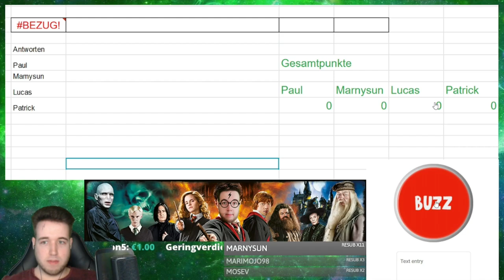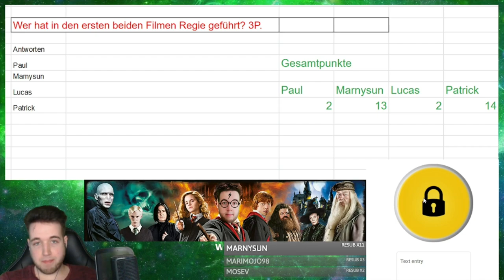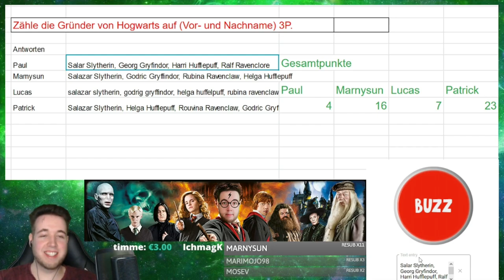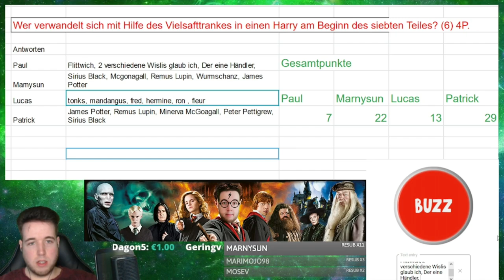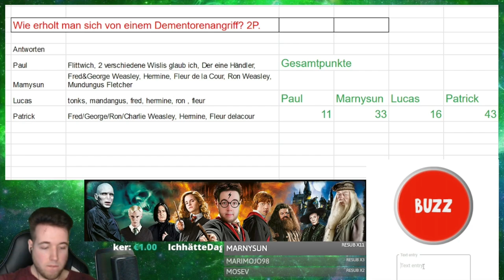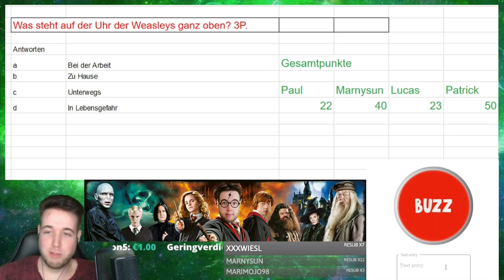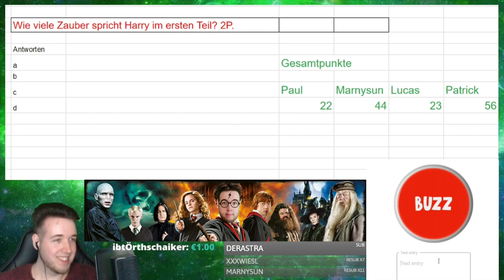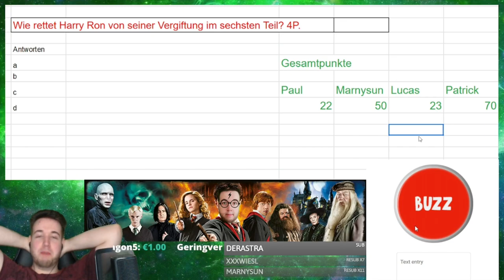Das große HARRY POTTER QUIZ - Teil 2 (50 Fragen)